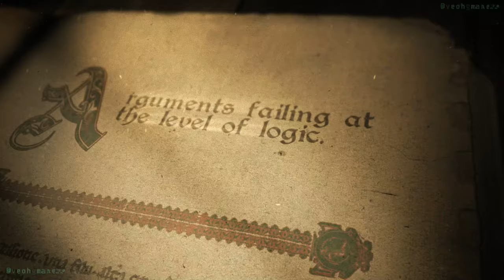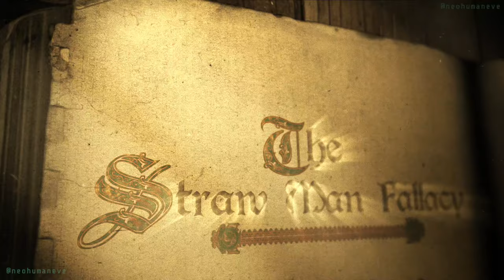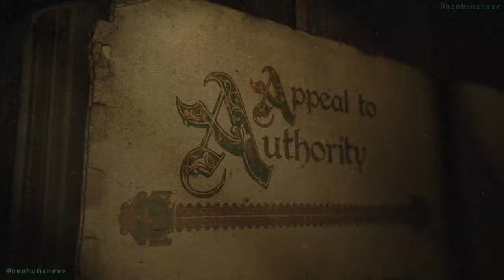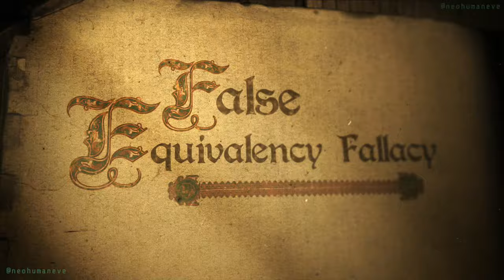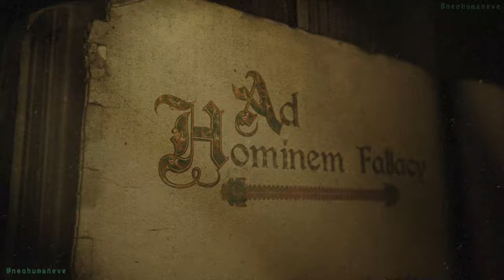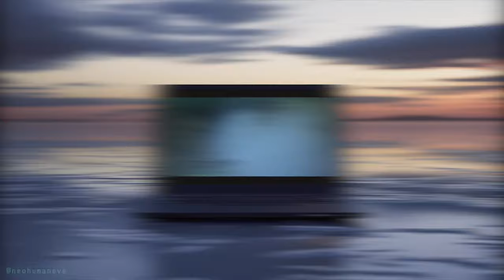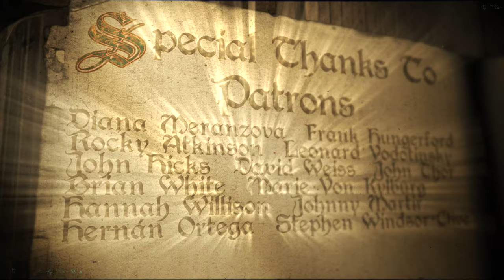Top Ten Globe Fallacies - Level Logic - By neo HUMAN eve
Produced by neoHUMANeve

🚫 No remixing allowed! Share it in its original form with full credit to neoHUMANeve as the creator, including links back to my channel. Let's empower independent creators together. 💡

This project has taken me hundreds of hours to conceive, write, record, artwork, animate, and refine.  If my work has brought you value over the years, please consider supporting it to help keep it going. Your contribution, no matter how small, allows me to continue pursuing my passion: the Great Work I feel called to do, creating art that stands for truth and liberation.